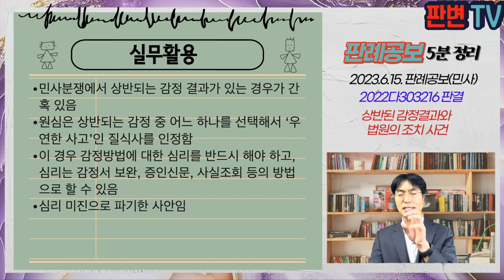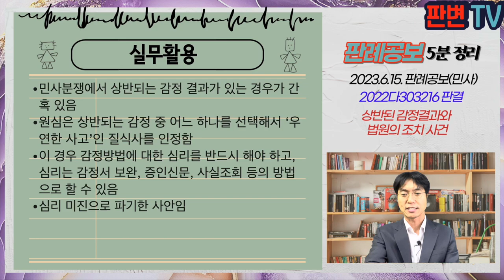상반된 감정결과와 법원의 조치 사건 [23.6.15.자 판례공보(민사)]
상반된 감정결과와 법원의 조치 사건
별 4개

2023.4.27. 선고 2022다303216 판결
보험금

원고 보험금수익자
피고 보험사(상고인)

파기환송

망인의 배우자 A는 일반상해사망보험을 체결, 상해를 “우연한 외래의 사고로 인한 상해”로 정하고, 질병으로 인한 사망은 제외함
망인은 17.12.5. 계단에서 미끄러져 병원에서 입원치료를 받아왔는데, 19.4.25. 요양병원에서 식사 중 의식을 잃음
의료진은 하임리히법과 심폐소생술을 시행하고, 응급실로 이송하였으나 사망함
서울의료원장의 진료기록감정촉탁 결과는 질식과 급성 심근경색증 모두 가능성이 있다고 함
한양대 구리병원장의 진료기록감정촉탁 결과는 급성 심근경색증이고, 질식 가능성은 없다고 함

상반되는 여러 개의 감정 결과가 있는 경우 법원의 조치는?

보험사고와 관련하여 인과관계는 보험금청구자에게 증명책임이 있음
의학적, 자연과학적 인과관계가 아닌 사회적 법적 인과관계로 상당한 인과관계가 있어야 함
상반되는 여러 개의 감정 결과가 있는 경우, “감정 방법이 적법한지 여부를 심리 조사하지 않은 채" 어느 하나의 감정 결과가 다른 감정 결과와 상이하다는 이유만으로 그 감정 결과를 배척할 수 없음
감정서의 보완 내지 증인신문, 사실조회 등 적극적인 조치를 강구해야 함

실무활용
민사분쟁에서 상반되는 감정 결과가 있는 경우가 간혹 있음
이 경우 감정방법에 대한 심리를 반드시 해야 하고, 심리는 감정서 보완, 증인신문, 사실조회 등의 방법으로 할 수 있음
심리 미진으로 파기한 사안임